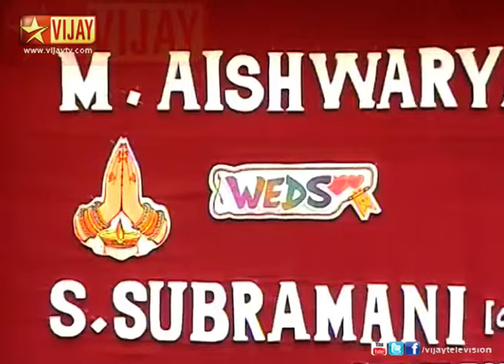Namma Veetu Kalyanam 04/13/13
நம்ம வீட்டு கல்யாணம்!
A sneak peek into celebrity weddings - the preparations, rituals, marital vows, guests, finery, food, fun and frolic during the Wedding celebrations of Mimicry Artists Robo Shankar and Sethu.